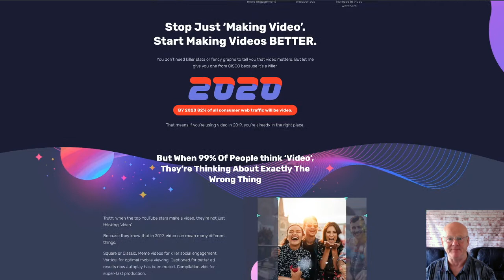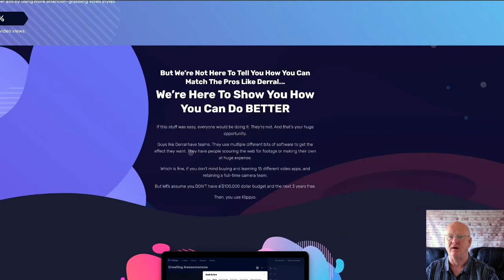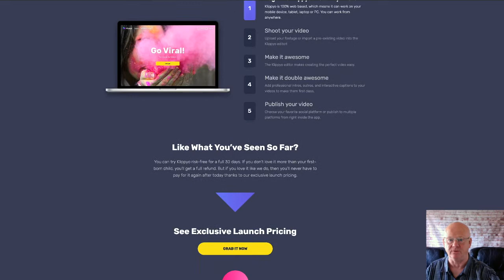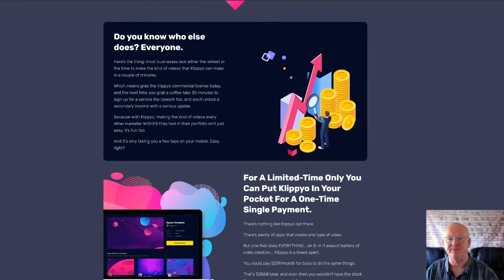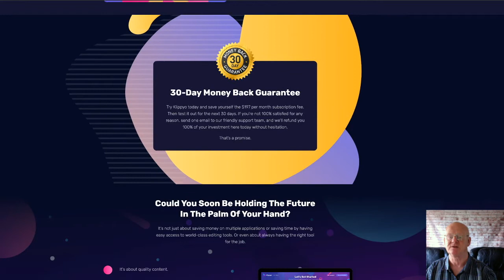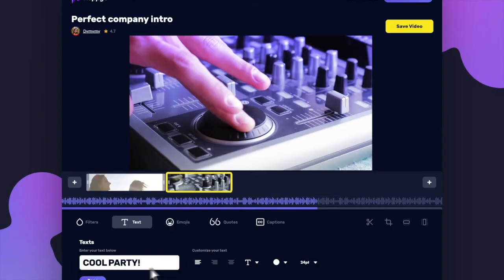Klippyo Review With [ Sneak Peak Demo ] And Amazing Bonuses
Klippyo is the easiest, fastest, and smartest way to create highly engaging videos right from your mobile device, that will captivate your audience. It is 100% cloud based so it will work on any web browser on any portable device. You will now be able to shoot your videos on the go, edit them and publish them to any social network, within minutes and without the need for any expensive desktop software.

But before I go any further I want to mention that I am also adding my massive YouTube Video bonuses. Simply click on the link below this video in the description, check out all of my high quality bonuses and then click on any of the links on my bonus page and get Klippyo today whilst it is at its very lowest launch price.

Video is now a must have and is dominating Social Media, so if you don’t want to spend hours of your time and a load of money on hard to use video editing software, Klippyo is a must have.

If you want to promote yourself, your offers or anything else on the internet you have to use videos. Anything else simply isn’t good enough.

It is now so easy to shoot and edit your videos that look stunning with your cellphone or mobile device  in minutes, using the powerful yet simple to use Klippyo app.

It can add Emojis, Text, Quotes and more in seconds. So if you want to add a little extra to your video, it’s now so easy. Tap a few buttons and it’s done. No complex cumbersome editing software needed.

You can even add trendy memes with just one click. Memes have been proven to increase clicks, conversions and engagement and now you can easily add them using Klippyo in seconds.

Using Klippyo is as simple as. Shoot, Edit and Tap to Publish.

No need to wait for your video to render. Simply hit Publish and post your video to any Social Network that you want and in any resolution or ratio that you want.

If you don’t have any videos or don’t want to have to ceate your own videos, No Problem.

Klippyois fully integrated with Viddyoze stock. This gives you access to thousands of stock video clips that you can easiy create your own videos from.

Simply pick a professional video from the massive video library, customise it and make it yours, then simply publish it.

I am also adding my high quality YouTube Video Bonuses, so make sure to click on the link below this video, check out all of my highly valuable YouTube  bonuses and then click on any of the links on my bonus page and pick up Klippyo today.

Your YouTube bonuses are already there, waiting for you in the download area

The front end of Klippyo is priced at $77 for the Personal Licence and lets you create videos for your business only

This is a time limited deal so make sure to watch the demo video right now and then take action and grab Klippyo while its at its lowest price.

Click On The Link Above + Check Klippyo Out Now & secure Your Bonuses